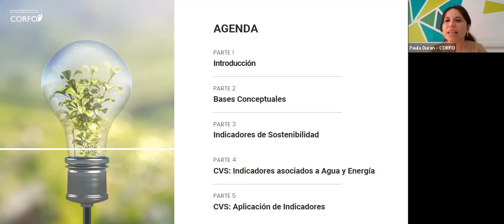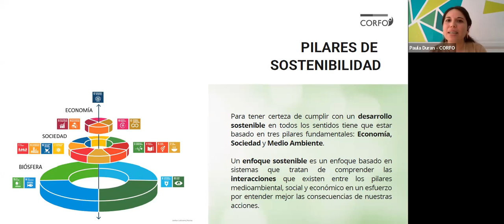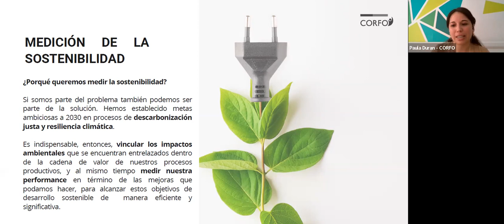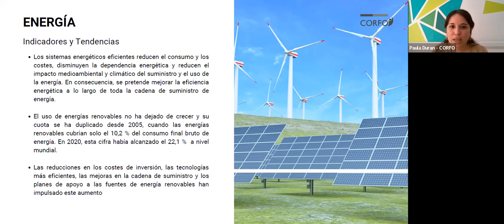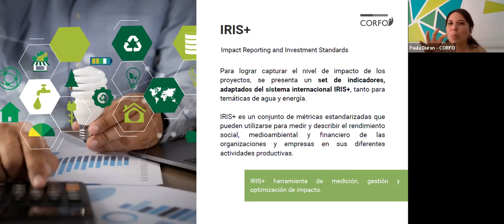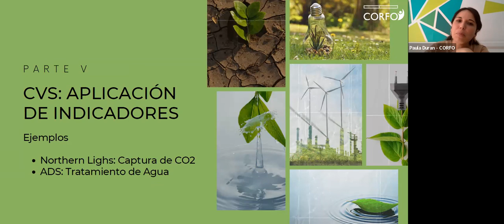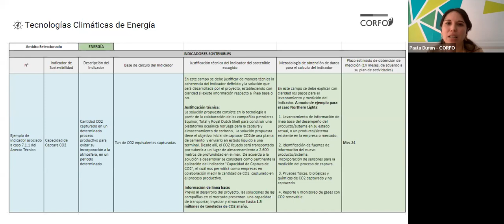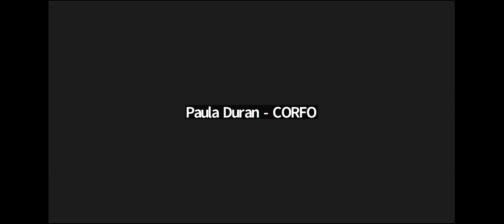Corfo|Tercer llamado 2022|Taller Indicadores de sostenibilidad |Crea & Valida Foco en Sostenibilidad